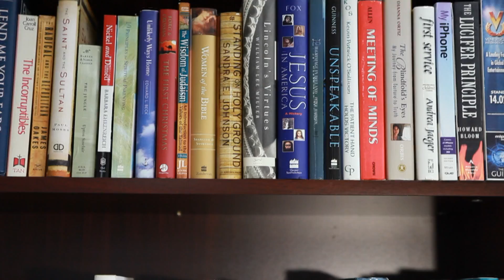Phyllis Tickle: The Age of the Spirit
Phyllis Tickle discusses her recent book, co-written with Jon M. Sweeney: The Age of the Spirit: How the Ghost of an Ancient Controversy Is Shaping the Church.